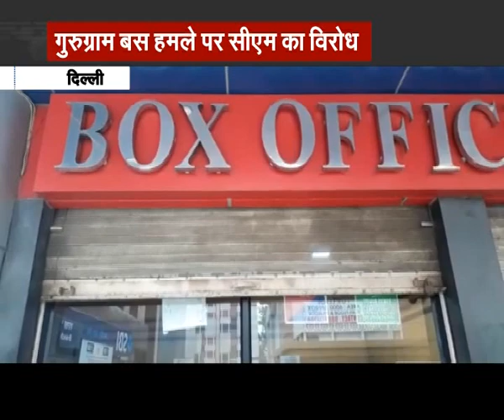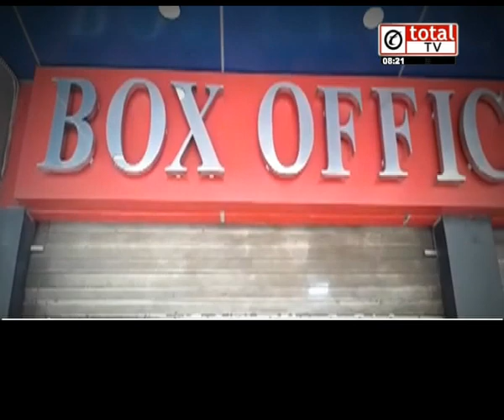Padmaavat हिंसा में बच्चों की बस पर हुए हमले के मामले में क्या बोले CM Kejriwal